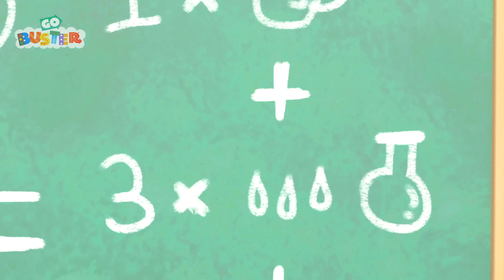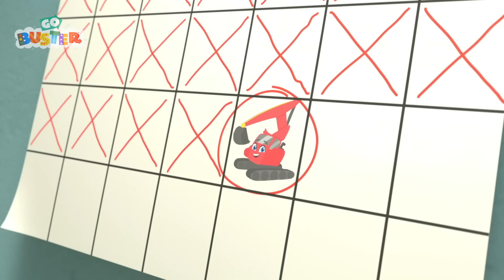Vindo pela montanha | Go Buster em Português | Desenhos Animados para Crianças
Aproveite esta compilação de desenhos animados infantis do Buster, incluíndo Vindo pela montanha e muito mais!

📺 EPISÓDIOS 📺

00:00 Vindo pela montanha
02:09 Dança do Coelhinho Buster
04:02 A ponte de Londres está caindo
06:01 A sirene do bombeiro
07:58 O Super Buster
10:01 Buster e o experimento científico
12:06 Corrida com os amigos
14:05 Brincando com balões de água
16:08 Procurando o carrinho
18:09 Buster e o Barco - Buster vai à ilha do tesouro
20:11 A maior árvore de Natal
22:20 Buster finge estar dodói
24:19 Buster e Scout brigam
26:20 Buster e o livro de histórias
28:21 Onde está Buster?
30:23 Buster se junta ao time de futebol
32:22 Buster e o bebê rena perdido
34:28 Buster e o Balão de Ar Quente gigante
36:29 O primeiro natal com neve do Buster
38:29 Buster e a Abóbora de Halloween
40:29 Futebol com Buster
42:28 Noite de jogos na casa do Buster
44:27 Digley faz Aniversário
46:26 O Prêmio da Feira de Natal
48:24 Buster e o Ônibus Bandido tirano
50:27 Buster e o trenó
52:29 Buster ajuda a limpar a casaBuster ajuda a limpar a casa
54:29 Buster e Scout se perdem no labirinto
56:29 Zumbi Buster (Halloween)
58:31 Festa do Pijama

🚍 Go Buster em Português 🚍

Go Buster é uma série animada de aventura sobre Buster, um jovem ônibus divertido. A nossa série educativo infantil incentiva a aprendizagem, a criatividade e a diversão a crianças em todo o mundo! Os jovens vão adorar aprender sobre cores, formas e números com Buster e seus amigos veículos!

Junte-se a nós para canções divertidas e histórias originais e engraçadas todas as semanas!

📢 SIGA-NOS 📢